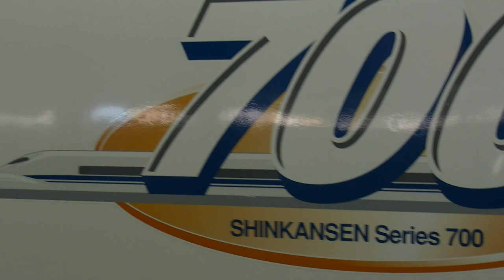東海道新幹線・ひかり467号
品川駅ホームにて
※途中、音声が乱れる箇所があります
CAM：GC-PX1（JVC）